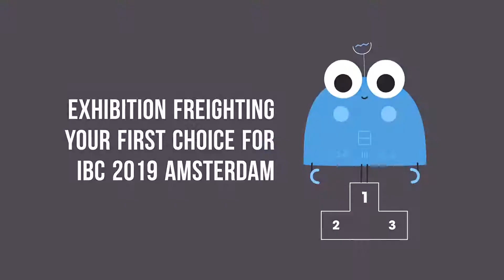We are on site at IBC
IBC Freight 2019 Information